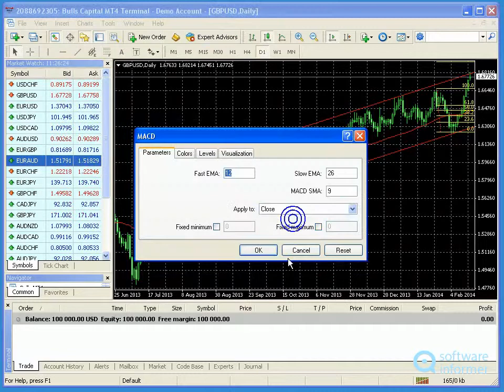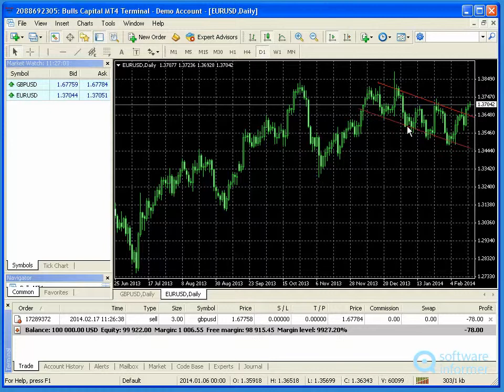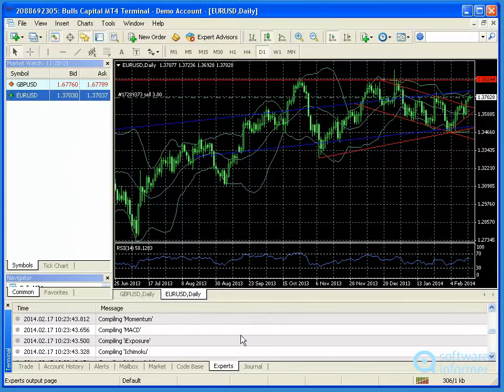How to use Bulls Capital MT4 Terminal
It allows you to trade currencies on the Forex market. Bulls Capital MT4 Terminal2 is developed by MetaQuotes Software Corp.. Read the full review of Bulls Capital MT4 Terminal